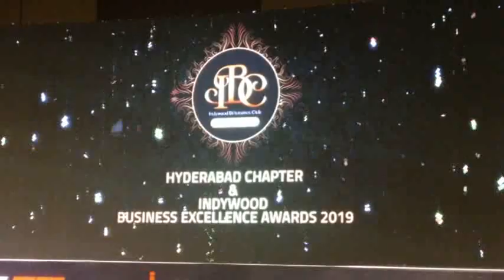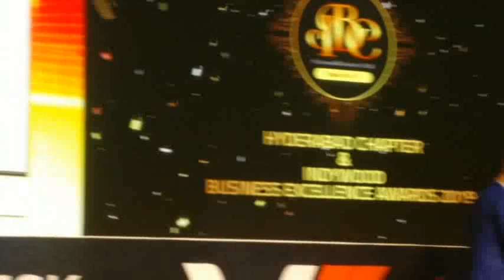INDYWOOD BUSINESS EXCELLENCE Awards 2019